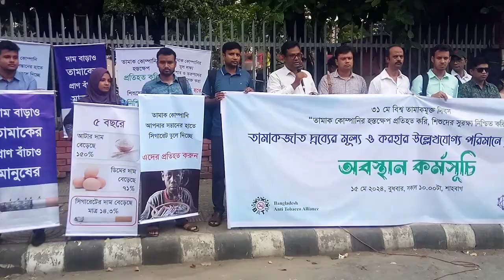তামাকের কর বাড়ানোর দাবী